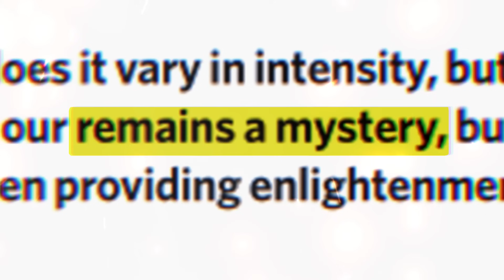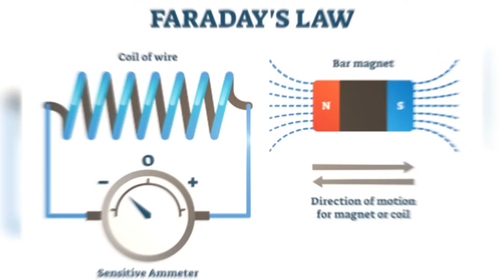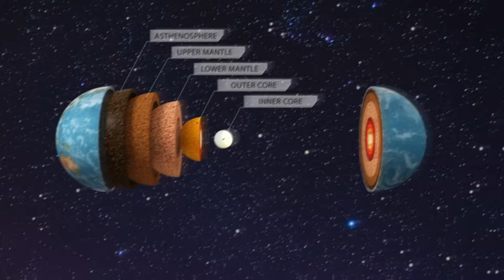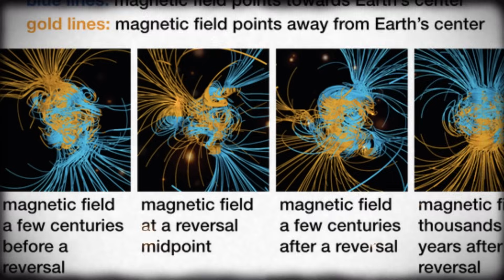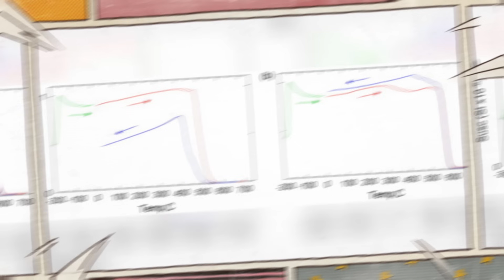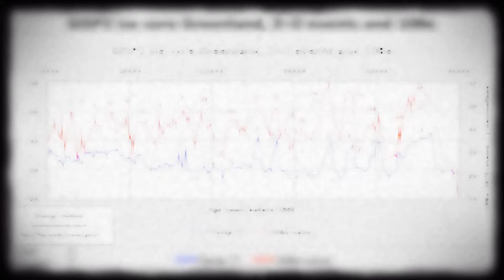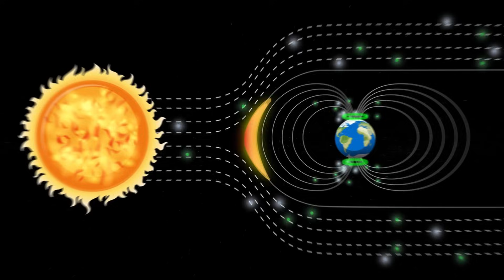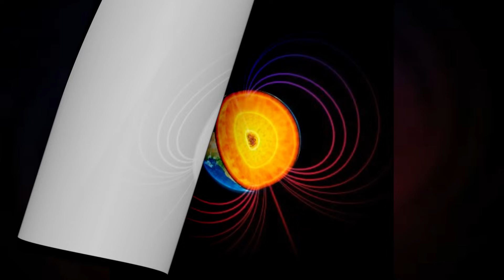Upcoming Geomagnetic Reversal: What It Will Do To Earth?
In this captivating video, we explore the phenomenon that has fascinated scientists and intrigued enthusiasts alike - the upcoming Geomagnetic Reversal. Brace yourself as we unveil the secrets and potential impacts of this mysterious event on our beloved planet, Earth.🌍✨

Prepare to embark on an extraordinary journey as we delve into the intricate details of this natural occurrence. From the reasons behind a magnetic flip to its historical evidence throughout Earth's history, we leave no stone unturned in shedding light on Earth's destiny.

Join us as we navigate through the compelling theories surrounding the Geomagnetic Reversal. What will happen to our magnetic field? How will the reversal affect our everyday lives and the delicate balance of our planet's ecosystems? Get ready for mind-bending answers and thought-provoking insights.

Our team of experts and researchers have meticulously analyzed the potential consequences that a Geomagnetic Reversal may bring. From fluctuations in navigation systems to possible disruptions in communication technology, we uncover the ways in which this natural phenomenon could reshape our modern world.

But it's not all doom and gloom! Alongside the challenges, we also present the fascinating possibilities that a magnetic flip could bring. Explore the potential impact on celestial navigation, animal migration, and even the stunning visual spectacle of auroras dancing across the skies.

Whether you're a science enthusiast, a passionate advocate for our planet, or simply intrigued by the wonders of the universe, this video is bound to captivate and expand your horizons. Dive deep into the mysteries of Earth's magnetic flip and uncover the revelations that await us all.

Don't miss out on this eye-opening and educational experience that combines scientific research, thrilling visuals, and intriguing theories.